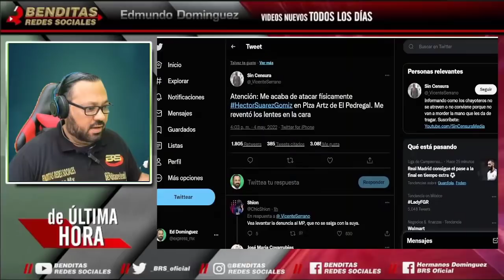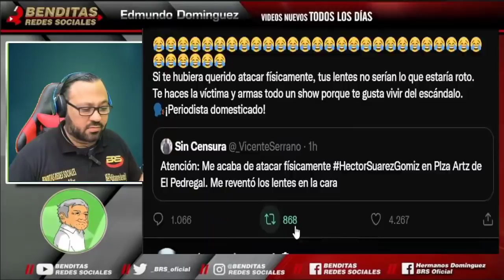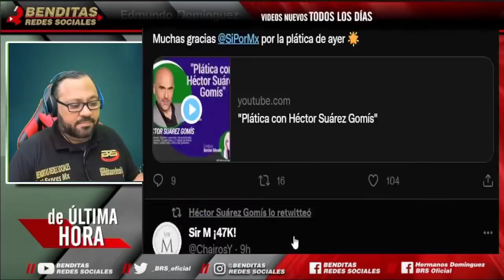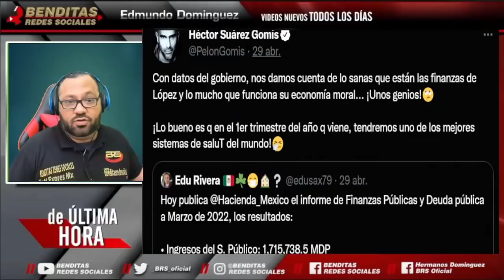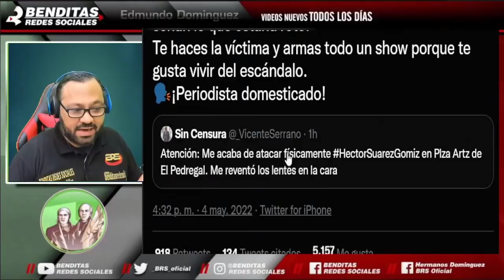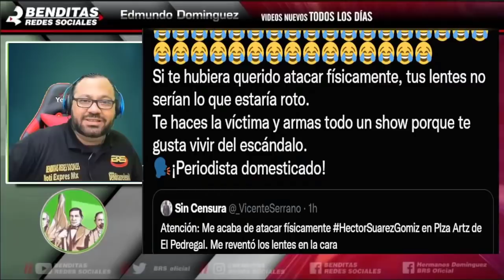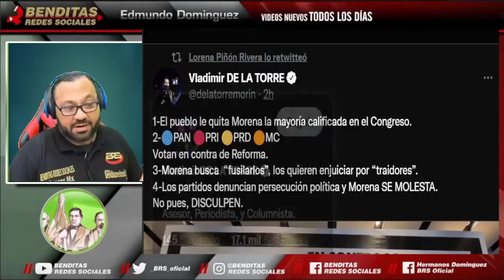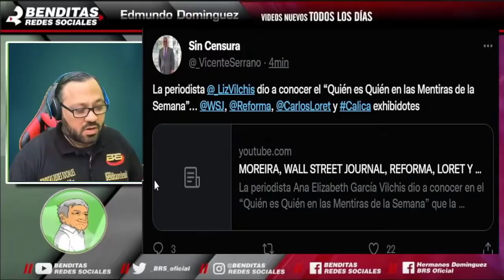PRI FESTEJA LA A G R E SI 0 N DE HECTOR SUAREZ A VICENTE SERRANO